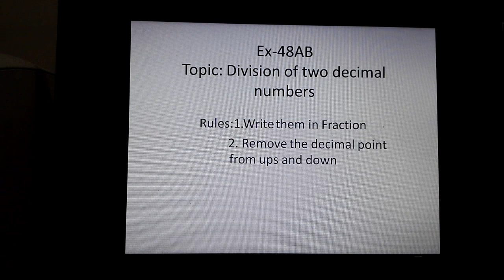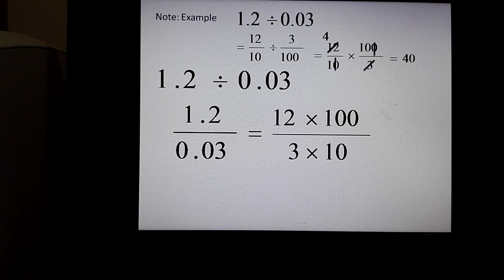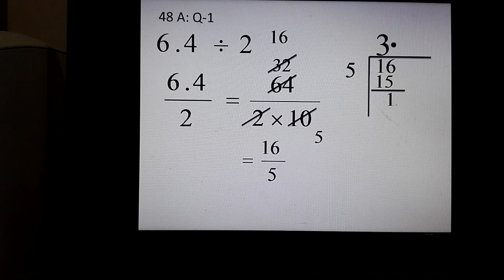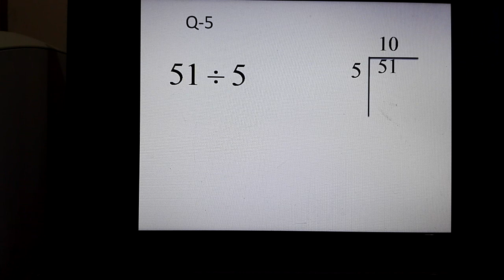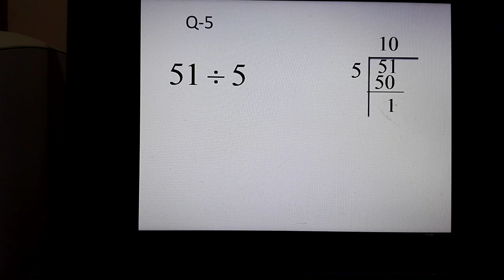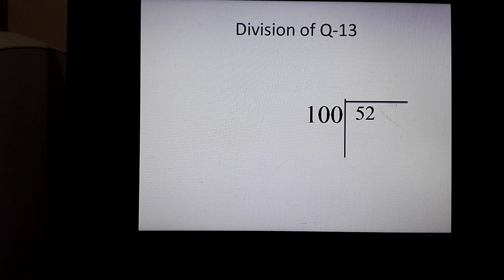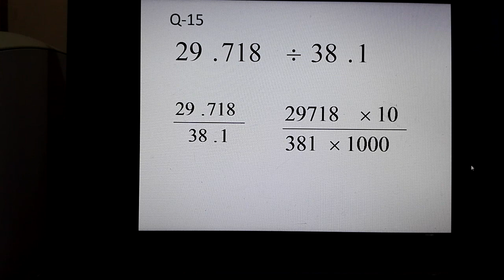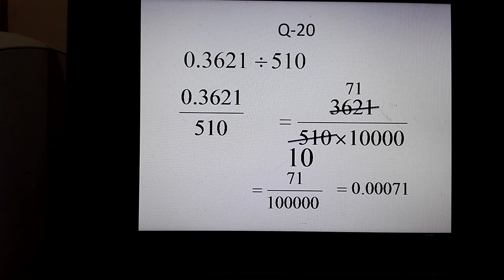STD-5 : Ex-48A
Solve the equation by OH sir